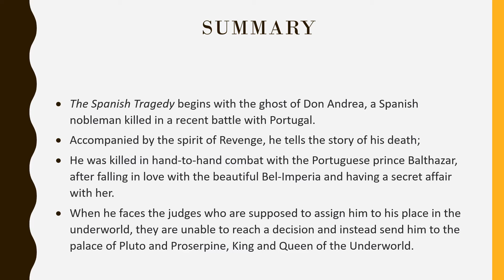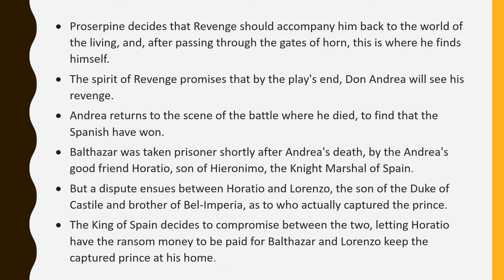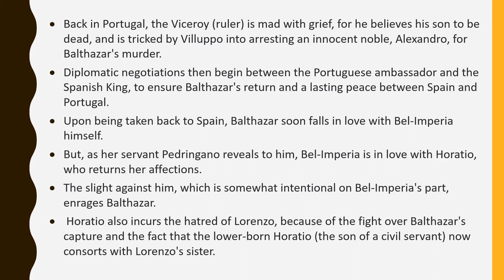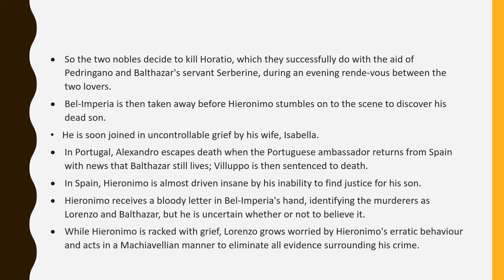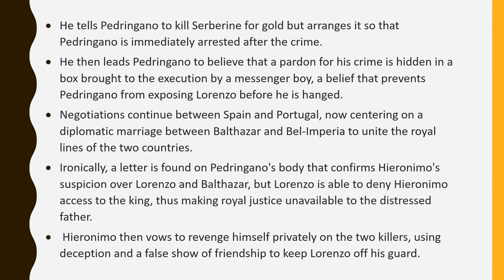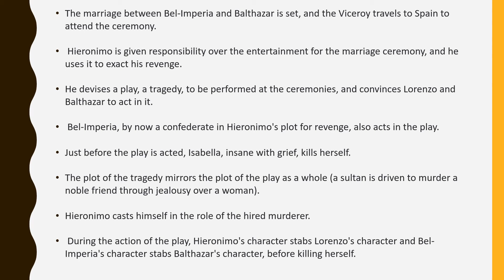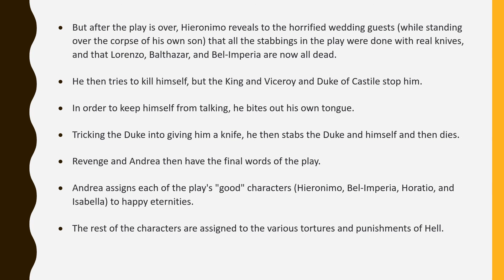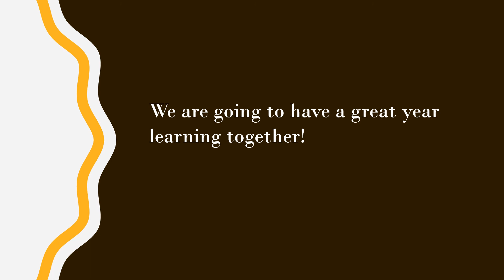THE SPANISH TRAGEDY PART-2 SUMMARY IN TAMIL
This video is all about the beautiful non-detail "the Spanish Tragedy" written by Thomas Kyd. The introduction and the character list are covered under this part 2. The summary is given in Tamil and the ppt is in English. I hope this will be useful for both Tamil and English medium students. All the best guys.